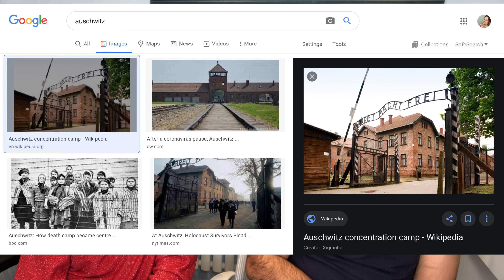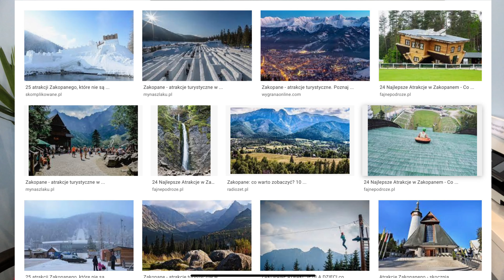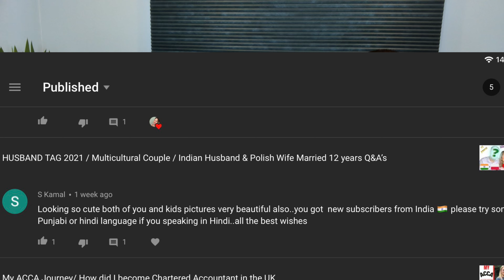My INDIAN HUSBAND learning POLISH LANGUAGE. Funny multicultural couple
Hello, witajcie, dzien dobry, czesc, Sat sri akal, Namaste.
In today's video :
My INDIAN HUSBAND learning POLISH LANGUAGE
This is a Funny multicultural couple video for your entertainment.

If you have any suggestions please let us know what would you like to see on this channel.

If we haven't met before:
Agnes- full name Agnieszka, the mummy behind the Mum Can Do It Blog
UK based full time working professional, a blogger, a YouTuber with many interests which I talk about here on my Channel. Originally from Poland.

Jash- full name Jashandip, is my husband and he is currently showing up on my channel as he started to enjoy doing those video for you guys. Originally from India.